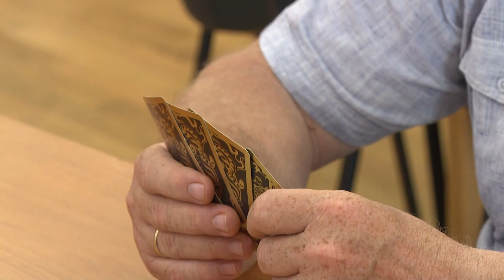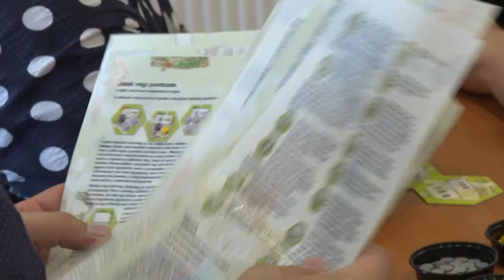Társasjátékok viadala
Első alkalommal rendezték meg a Dél-Dunántúli Társasjáték Klubtalálkozót Tolnán, melynek létrehozásával olyan hagyományt szeretnénk teremteni, amellyel minden évben kiemelt figyelmet tudnak irányítani a hazai társasjátékos életre. Szeretnék egy időben kortól függetlenül minél több emberhez eljuttatni a játék adta élményt. Céljuk az önfeledt kikapcsolódás megteremtése. Az eseményen hazai fejlesztésű játékok is bemutatásra kerültek a közel 100 fős tömegnek .